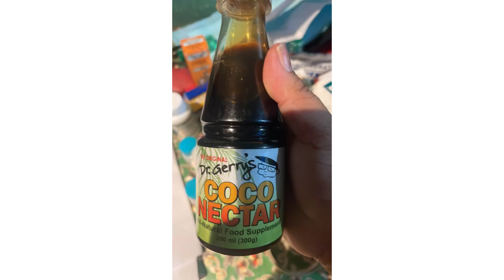FUR PARENT FROM MUNTINLUPA CITY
Hindi lahat ng tao marunong magpahalaga sa mga hayop. Mabuti na lang may mga taong katulad ni Ms. Jessys na tumutulong sa pagpapalaganap ng mabuting aral tungkol sa wastong pag aalaga ng mga aso lalong lalo na ang mga asong pinabayaan na ng kanilang mga may ari.

Alamin ang kanyang maiksing kwento

Travel Videos, Food Vlogs, Mountaineering, Barkada Vlogs, Current Events